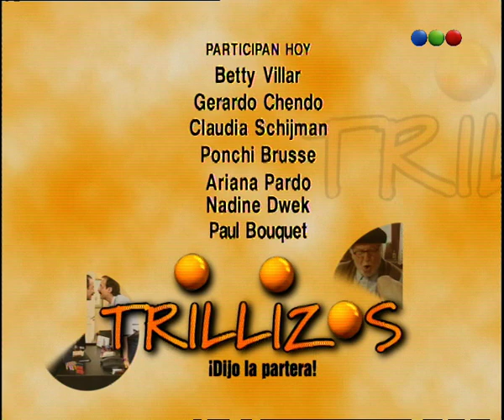Capítulo 149 - Parte 1 - Trillizos